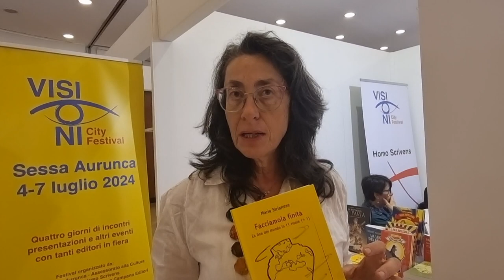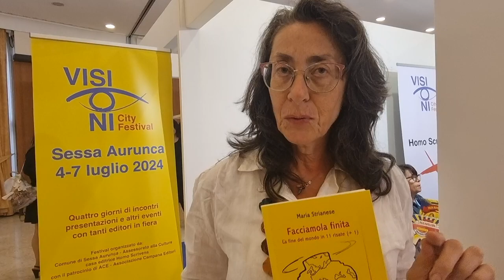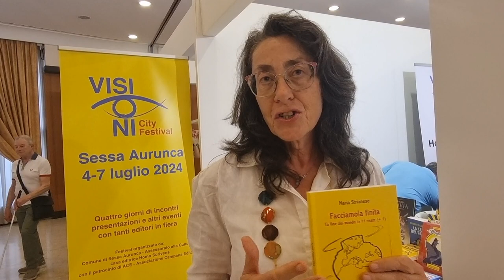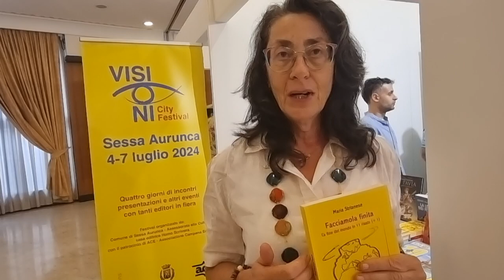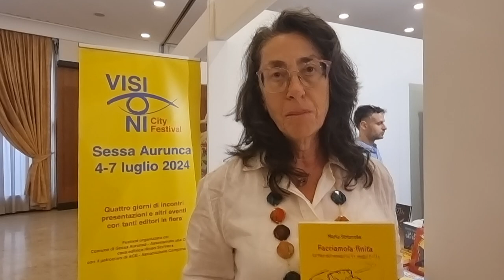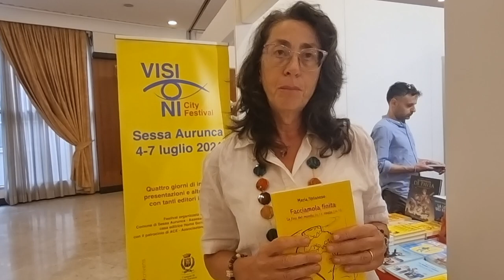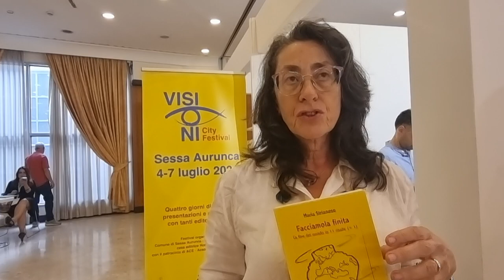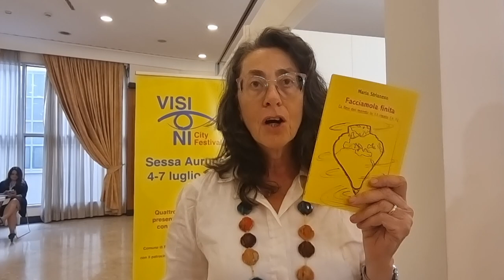Maria Strianese, presenta "Facciamola finita" La fine del mondo in 11 risate (11+1) - Homo Scrivens